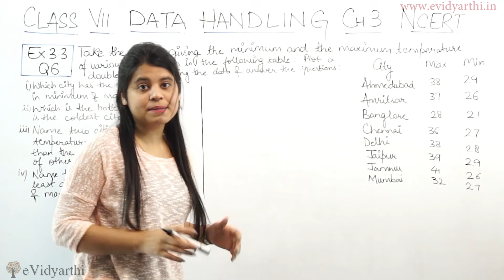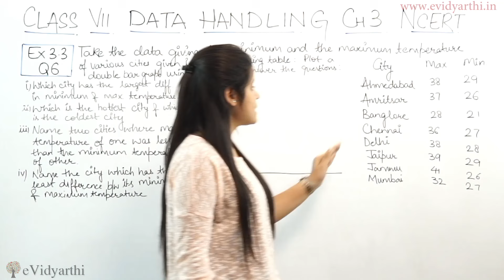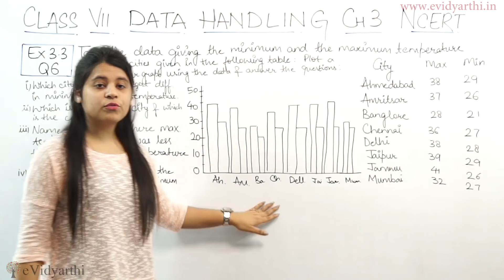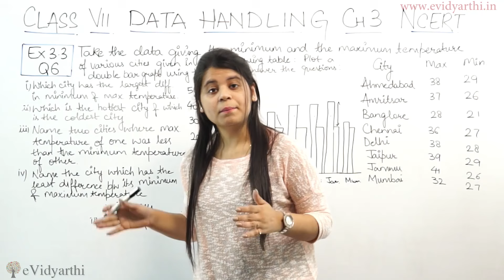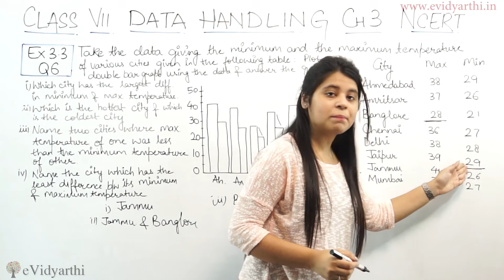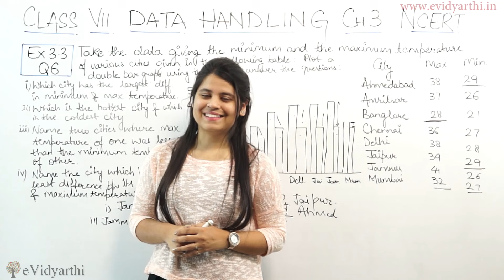Q 6, Ex 3.3 - Data Handling - Chapter 3 - Maths Class 7th - NCERT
✔️ Class: 7th
✔️ Subject: Math
✔️ Chapter: Data Handling
✔️ Topic Name: Q 6 , Ex 3.3

0:00 Question 6